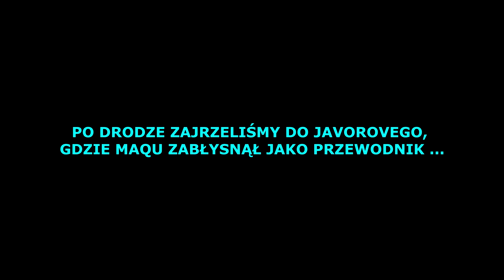LIJAK-VIPAVA cz.2 31.08. 2018